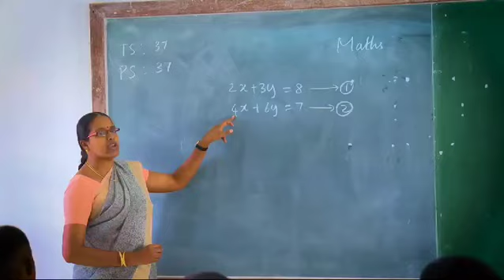நாட்டுப்பற்று மிக்க மாணவர்களை உருவாக்கும் அமராவதி சைனிக் பள்ளி - செய்தித் தொகுப்பு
திருப்பூர் செய்தியாளர் - சபரீஷ்